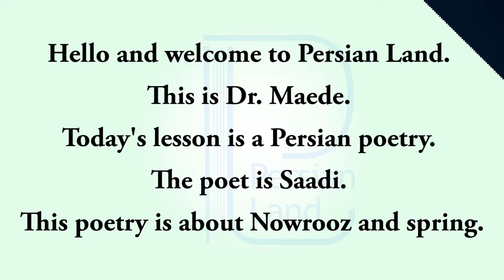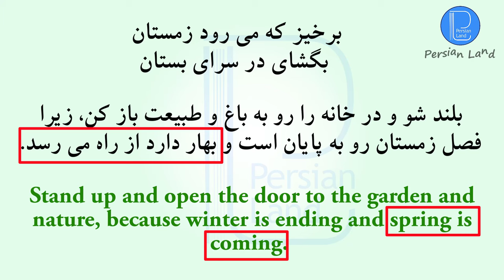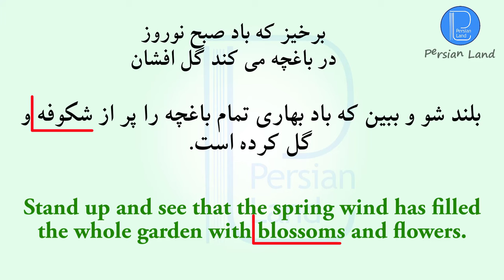Persian poetry by Saadi about Nowrooz with English translation | Farsi poetry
Enter the world of Persian literature and enjoy reading poems, stories and expressions. Every week, we read a Persian poem by famous Iranian poets like Saadi, Hafez, Rumi, Ohadi Maraqei, Dr. Afsheen Yadollahi, Monzavi, etc. Today's lesson is a Persian poem by Saadi Shirazi.
Persian poem
Saadi Shirazi
Persian poetry
Famous Persian poets
Persian poem about love

شعر، شعر عاشقانه، شعر ایرانی
عاشقانه، شعر فارسی کلاسیک، شعر پارسی، شعر نیما یوشیج، شعر نو، شعر معاصر؛ شاعر معاصر ایرانی، شعر سعدی راجع به بهار، شعر فارسی سعدی شیرازی

Persian listening;
Persian poetry;
Persian culture;
Persian movies;
Persian traditions;